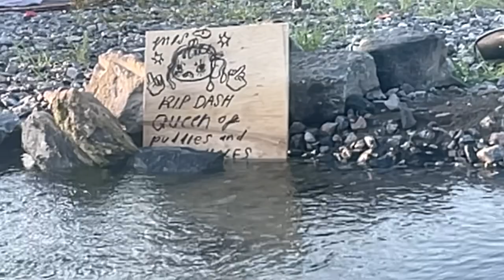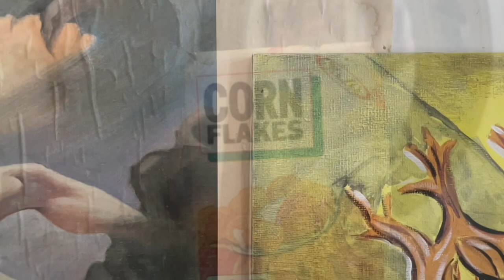Sombrero Grill Presents: Fang Boy and his Texas Trio